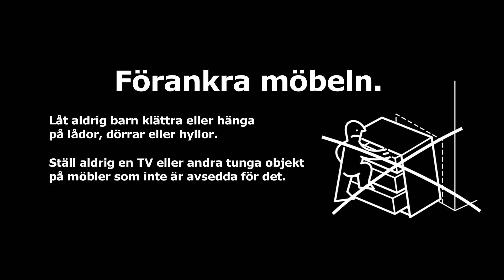Att tänka på när du förankrar din möbel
Möbler som tippar kan orsaka allvarliga skador – framför all hos barn som är mer utsatta. Se till att förebygga tippolyckor genom att förankra möbeln i väggen med hjälp av medföljande beslag.